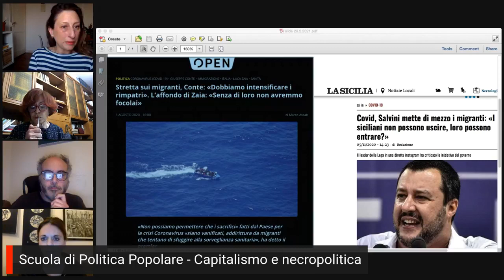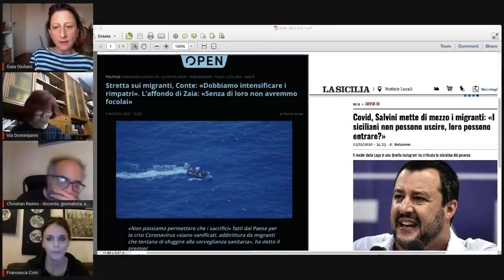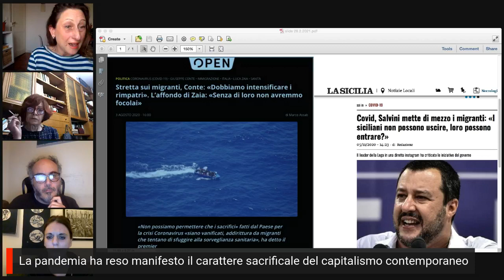Scuola di Politica Popolare Capitalismo e necropolitica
Capitalismo e necropolitica
Il lutto e le lotte ai tempi della pandemia